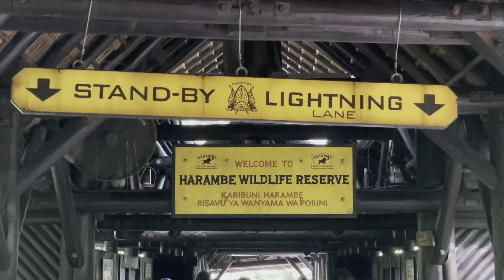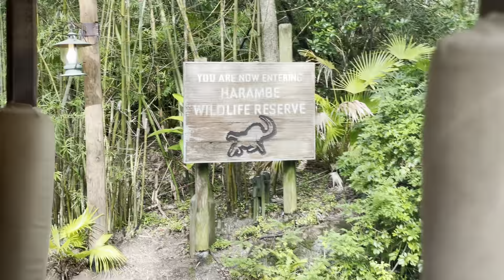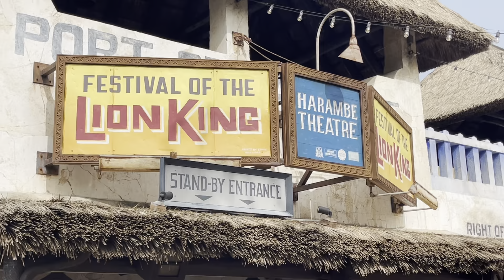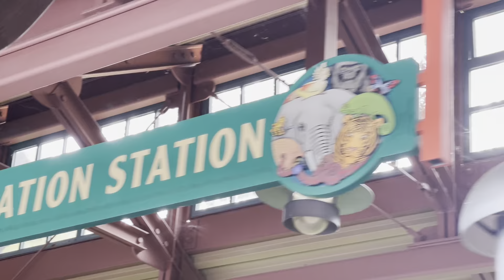A Lion King Adventure in Animal Kingdom, Mickey’s Round Table Adventures 11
Visiting Disney’s Animal Kingdom Lion King attractions including fantastic  Festival of The Loin King before watching the 100th Walt Disney Company anniversary rerelease of the Lion King in cinemas.